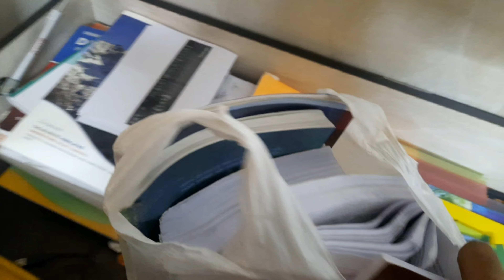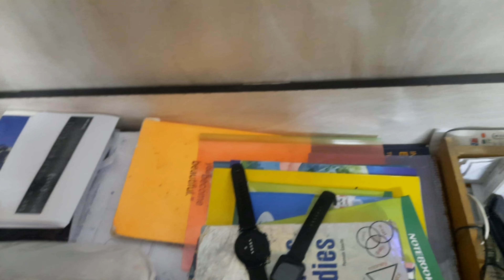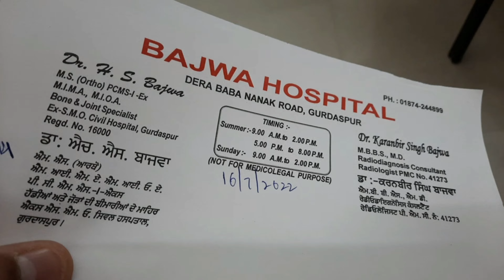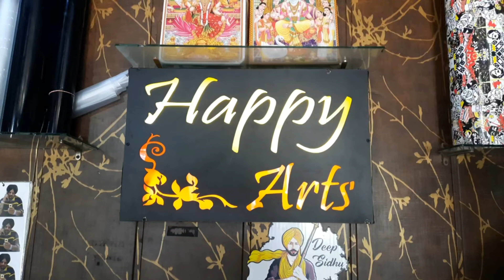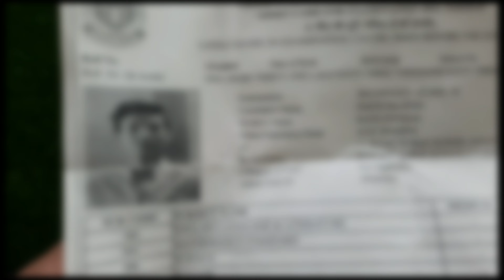HERO BAN KE JA RAHA THA 🤠🦸‍♂️BIWI NE MANA KAR DIYA 😭😢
AJAY SHARMA
From - Punjab district Gurdaspur
15 Comments

Comment here for more entertainment 😎